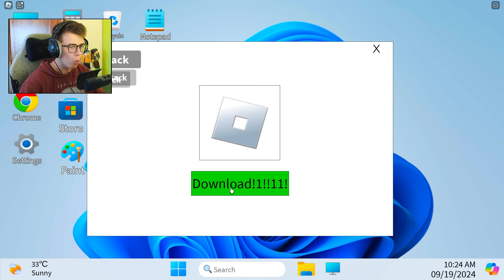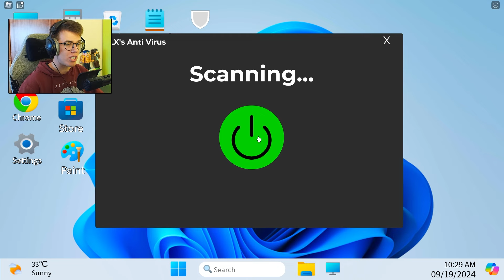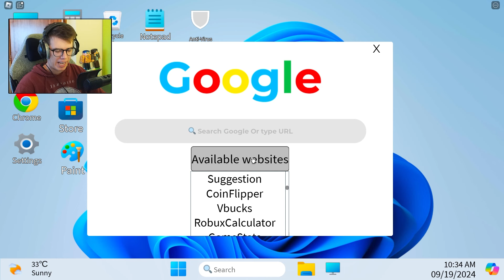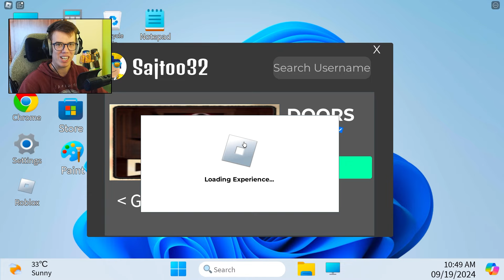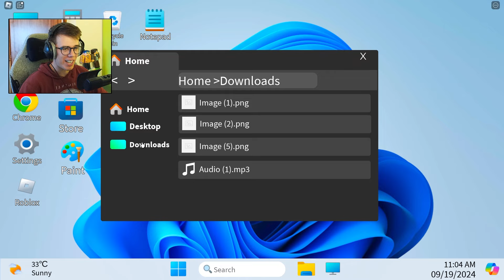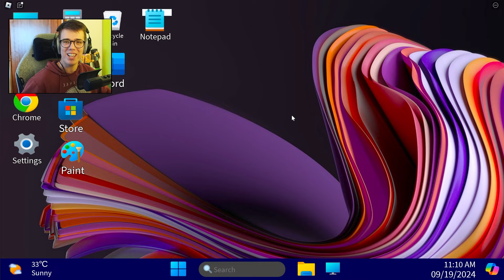😱 Letöltöttem egy Roblox VÍRUST a Gépemre! 😱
Sajt32 letölt egy vírust a gépére a roblox játékban...
sajt32 roblox vírus letöltés játék gép telefon roblox robloxban vicces vidisek